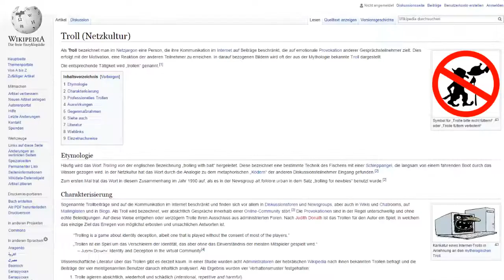Was bedeutet "TROLLING"? / Was ist ein "TROLL"?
Was bedeutet "Trolling"? / Was ist ein "Troll"? Der Begriff/das Meme getrollt wird immer häufiger im Internet verwendet. Aber wie trollt man jemanden? Was ist das Trollface? Und warum gibt es Spiele darüber?

► TS 3 Server IP:
eu56.ts3.cloud:10889